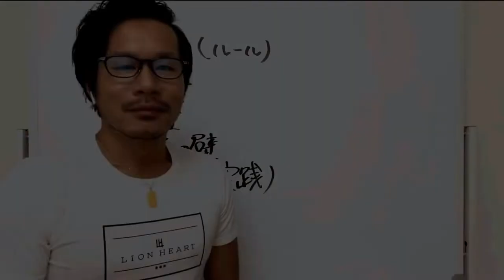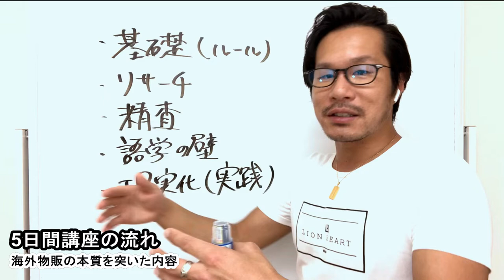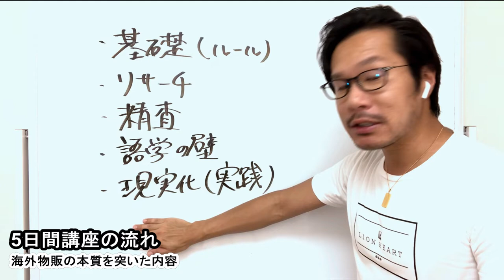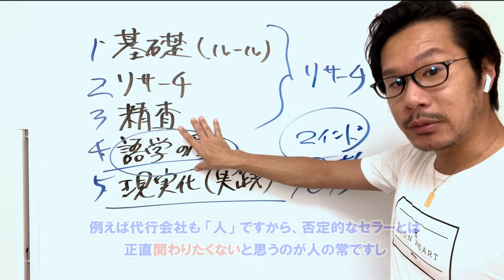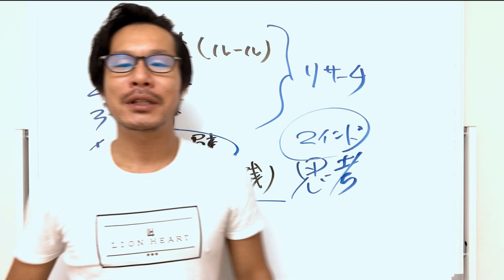【5日間の無料講座】リニュアールします！※それに伴い、一時的に予告なく講座登録を停止します